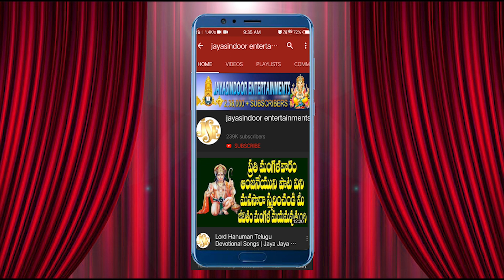Saraswathi Devi Pooja Vidhanam | Navaratri Day-5 Puja Vidhanam Telugu | Dussehra Story | Saraswati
పురాణాలు_సరస్వతి_దేవిని_ఏ_విధంగా _వర్ణిస్తున్నాయి .
Song: Navarathrulu Part 5
Commentator: Katakam Anuradha, Kurnool
Lyrics: Traditonal
Label: Jayasindoor Entertainments
Recording Studio : Jayasindoor Digital